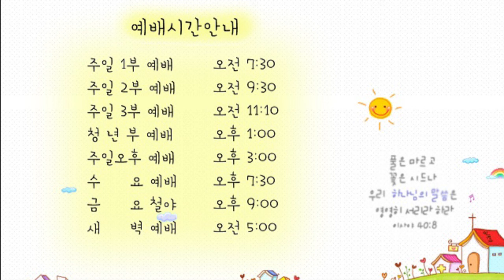21.06.08 교회본질회복 안디옥 말씀 - 소원을 이루는 원천은 어디서 오나요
본문: 시편 103편 1~22절
제목: 소원을 이루는 원천은 어디서 오나요
설교: 박영우 담임 목사

1 내 영혼아 여호와를 송축하라 내 속에 있는 것들아 다 그의 거룩한 이름을 송축하라
2 내 영혼아 여호와를 송축하며 그의 모든 은택을 잊지 말지어다
3 그가 네 모든 죄악을 사하시며 네 모든 병을 고치시며
4 네 생명을 파멸에서 속량하시고 인자와 긍휼로 관을 씌우시며
5 좋은 것으로 네 소원을 만족하게 하사 네 청춘을 독수리 같이 새롭게 하시는도다
6 여호와께서 공의로운 일을 행하시며 억압 당하는 모든 자를 위하여 심판하시는도다
7 그의 행위를 모세에게, 그의 행사를 이스라엘 자손에게 알리셨도다
8 여호와는 긍휼이 많으시고 은혜로우시며 노하기를 더디 하시고 인자하심이 풍부하시도다
9 자주 경책하지 아니하시며 노를 영원히 품지 아니하시리로다
10 우리의 죄를 따라 우리를 처벌하지는 아니하시며 우리의 죄악을 따라 우리에게 그대로 갚지는 아니하셨으니
11 이는 하늘이 땅에서 높음 같이 그를 경외하는 자에게 그의 인자하심이 크심이로다
12 동이 서에서 먼 것 같이 우리의 죄과를 우리에게서 멀리 옮기셨으며
13 아버지가 자식을 긍휼히 여김 같이 여호와께서는 자기를 경외하는 자를 긍휼히 여기시나니
14 이는 그가 우리의 체질을 아시며 우리가 단지 먼지뿐임을 기억하심이로다
15 인생은 그 날이 풀과 같으며 그 영화가 들의 꽃과 같도다
16 그것은 바람이 지나가면 없어지나니 그 있던 자리도 다시 알지 못하거니와
17 여호와의 인자하심은 자기를 경외하는 자에게 영원부터 영원까지 이르며 그의 의는 자손의 자손에게 이르리니
18 곧 그의 언약을 지키고 그의 법도를 기억하여 행하는 자에게로다
19 여호와께서 그의 보좌를 하늘에 세우시고 그의 왕권으로 만유를 다스리시도다
20 능력이 있어 여호와의 말씀을 행하며 그의 말씀의 소리를 듣는 여호와의 천사들이여 여호와를 송축하라
21 그에게 수종들며 그의 뜻을 행하는 모든 천군이여 여호와를 송축하라
22 여호와의 지으심을 받고 그가 다스리시는 모든 곳에 있는 너희여 여호와를 송축하라 내 영혼아 여호와를 송축하라

1. 온라인 헌금 계좌_ 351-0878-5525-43 (농협/광주안디옥교회)

2. 해외 송금을 위한 영문 정보 안내
     1) 농협 영문명 : NONGHYUP
     2) 지점 영문명 : KUMHO WOONCHUN
     3) 지점 영문명 주소 : 131, Woonchun ro, Seo-gu, Gwangju, South of Korea
     4) 농협 SWIFT CODE : NACFKRSE
     5) 수취인 계좌번호 : 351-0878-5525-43
     6) 수취인 영문성명 : Gwangju antioch gyohoe